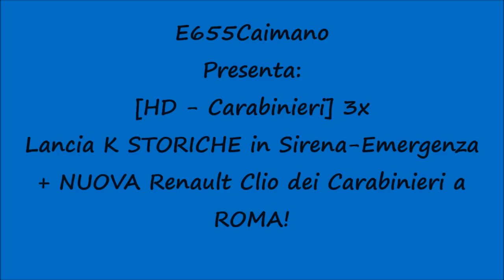[HD - Sirena Carabinieri] 3x Lancia K STORICHE in Sirena-Emergenza-Azione+NUOVA Renault Clio a ROMA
Un saluto a tutti voi, miei carissimi amici e "followers" di Youtube! Nuovo video dedicato ai Carabinieri e nello specifico vediamo un passaggio a dir poco RARO di 3x Lancia K Storiche dei Carabinieri del Comando Centrale della Banca d'Italia + NUOVA Renault Clio in pattugliamento! Spero che, come sempre, sia stato di vostro gradimento! Alla prossima!